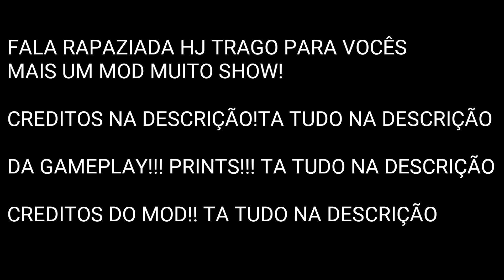NOVO MOD!! Marcopolo Torino 2014 Mercedes-Benz OF-1721 Bluetec 5 | Padrão GuarulhosSP PARA PBSUW.I.P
AtualizaçãoDoThe RoadDriverCom4 Novos CaminhõesNovidades

📲Like:10
💻Inscritos:2300